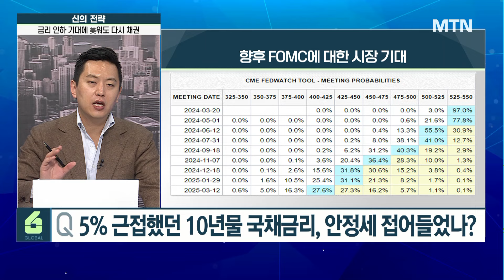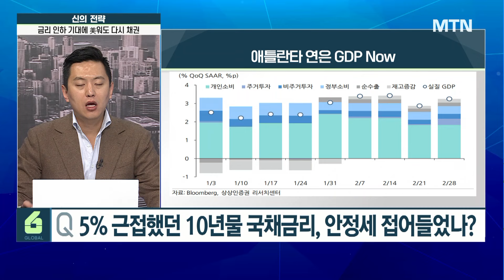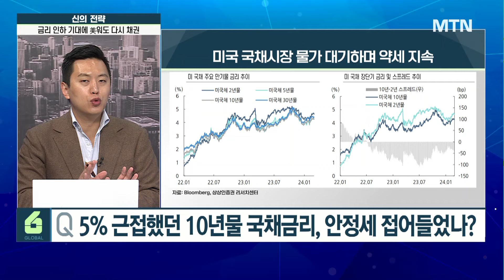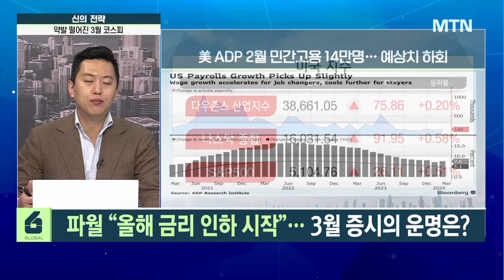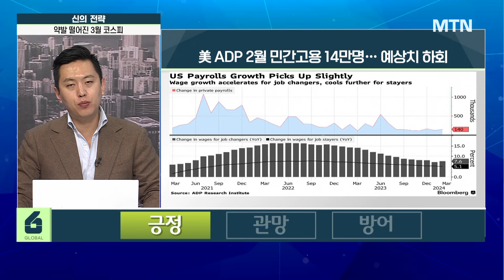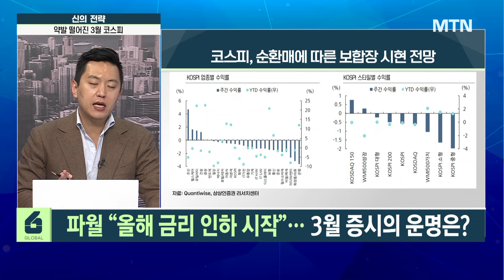[글로벌 전략가들] 입장 고수한 파월 강력한 '한방' 없었던 양회 3월 증시의 운명은? / 머니투데이방송 (증시, 증권)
03/07 시장을 여는 아침 글로벌6

파월·경제지표에 집중하는 시장, 금리 인하 힌트 나왔나?
파월 “올해 안에 금리 인하, 서두르지 않을 것” 강조
파월 “침체 임박 증거 없어, 견조한 성장세 기대”
연준 경기 보고서 베이지북·고용 보고서 등 발표

中 최대 정치행사 ‘양회’…경기부양 대책 나왔나?
中 "5% 성장률 사수"…경기 연착륙 '올인'
中 경기성장률 제시, 경기 연착륙 돌파하겠단 의지 해석
강력한 '한방' 없었던 中 부양책…시장 기대 못미쳐

경기침체 빠진 中, 국방 예산 7% 확대…방산주 영향은?
中 올해 국방 예산, 최초로 300조 넘게 책정
中, 미국과 패권 경쟁 심화에 국방력 강화 매진 평가
국방 예산, 2020년 이후 2년째 가장 높은 증가율 기록